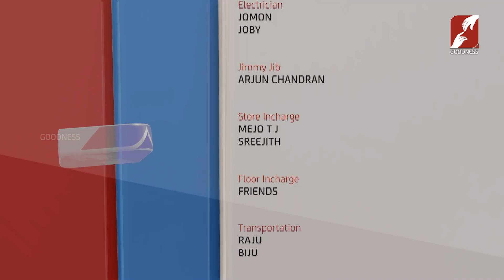Gift Of God | EPI 69 | BINOJ, SANGEETHA & FAMILY | Part 3 | GOODNESS TV